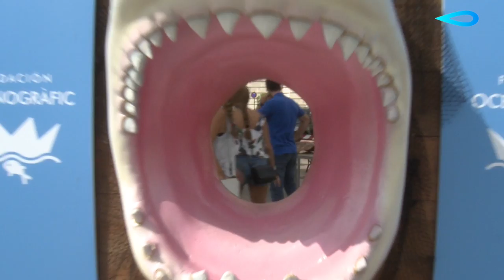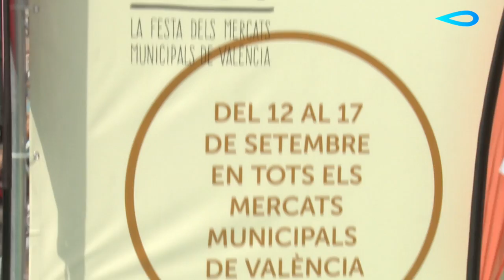Presentación Bonica Fest Redes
Inauguración del Bonicafest y visita del alcalde de Valencia, Joan Ribó, y el concejal de comercio, Carlos Galiana, al stand del Grupo Aguas, en compañía de su presidente, Eugenio Calabuig